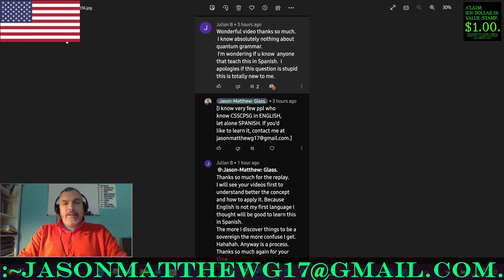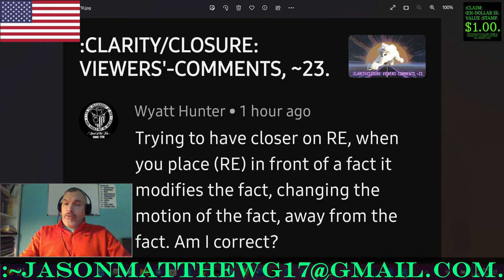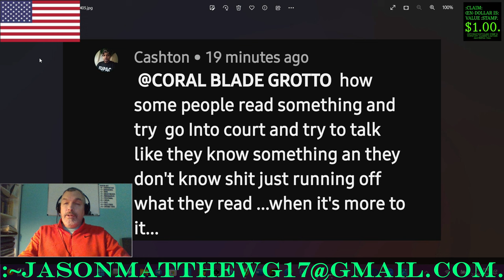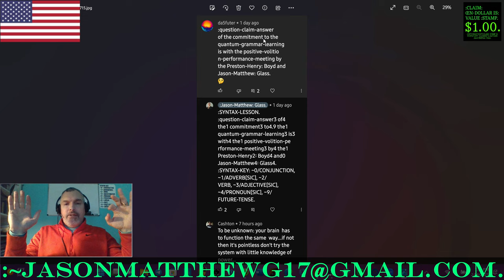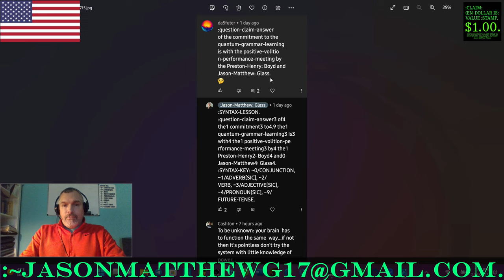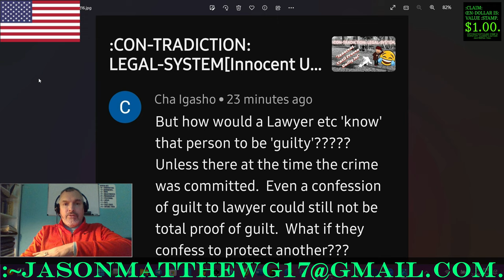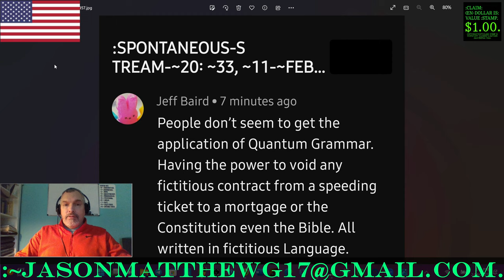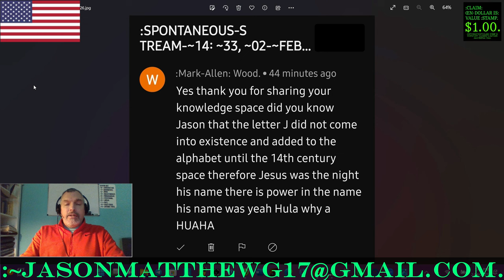:CLARITY/CLOSURE: VIEWERS'-COMMENTS, ~24.